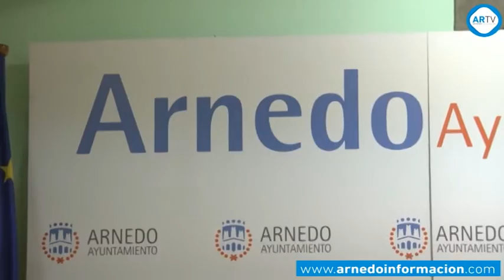Pago a la Carta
La responsable del área de Hacienda del Ayuntamiento de Arnedo, Sandra Rodríguez, anunció ayer los plazos para solicitar el pago a la carta de los tributos municipales. El plazo para inscribirse en este programa finalizará el 31 de diciembre y el primer pago se realizará el 10 de febrero del próximo año 2016.